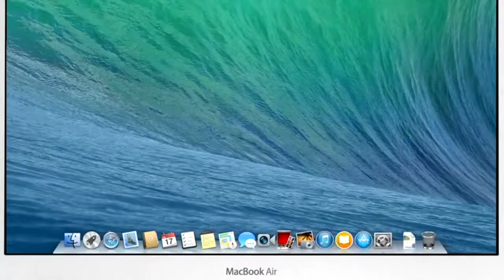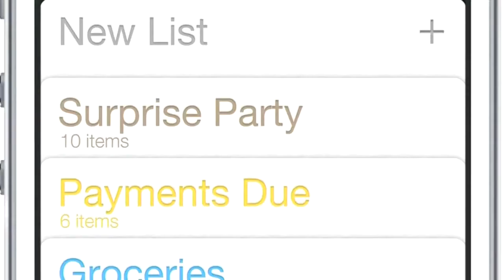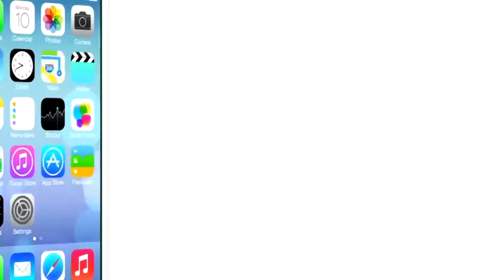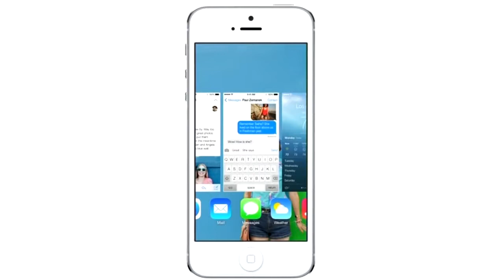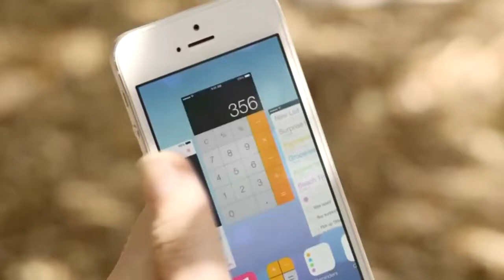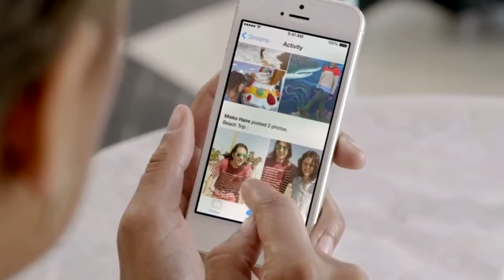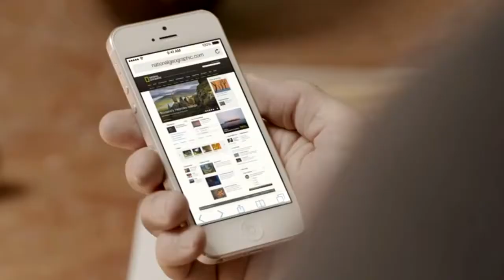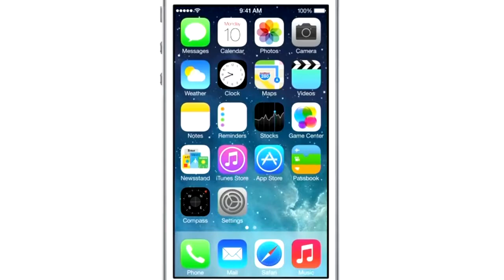Apple - Introducing IOS 7